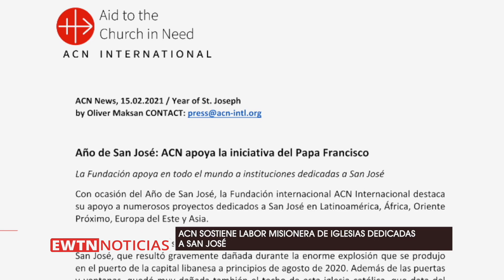ACN sostiene labor misionera de Iglesias dedicadas a San José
La fundación pontificia Ayuda a la Iglesia Necesitada continúa sosteniendo la labor misionera de las Iglesias dedicadas a San José. Veamos.